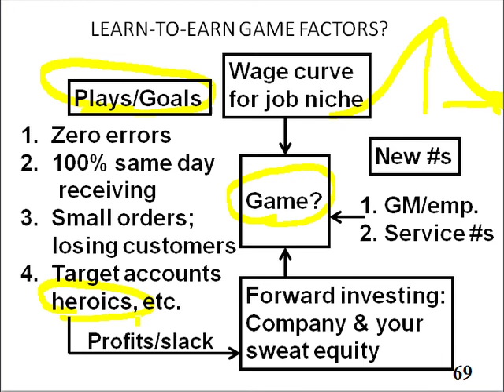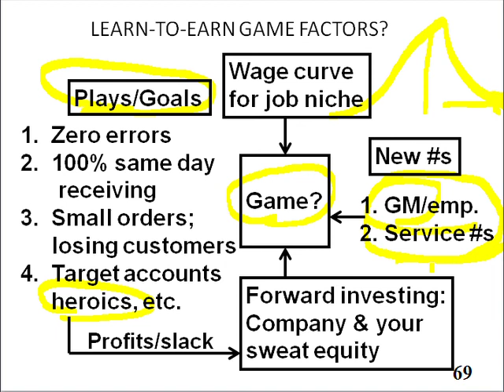Slide 68: Learn-to-Earn Game Factors?